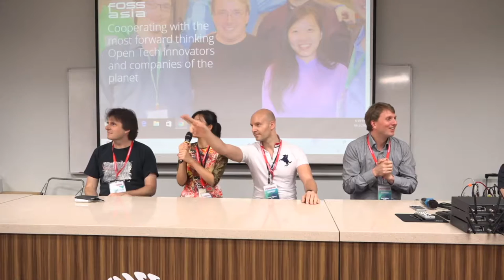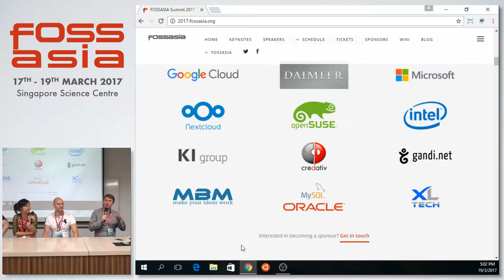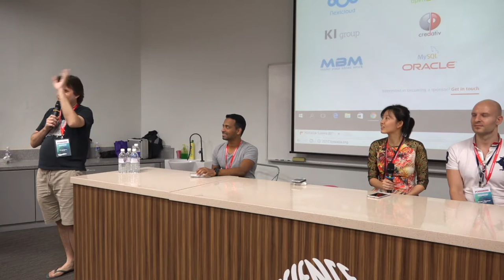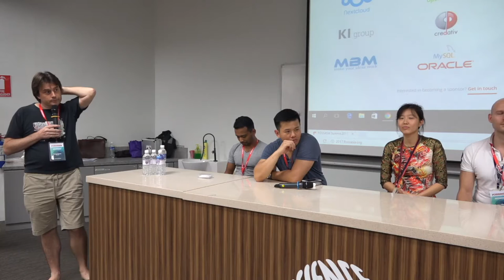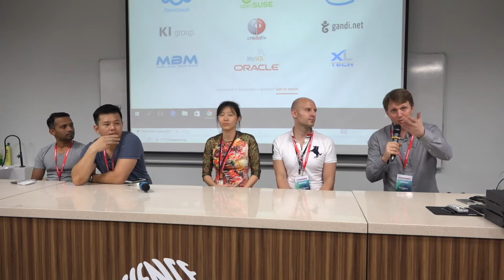FOSSASIA Summit 2017 - Wrap Up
Speaker(s): Hong Phuc Dang
Roland Turner
Mario Behling
Daniel Blueman

Abstract:
Please join us for a wrap up of the FOSSASIA Summit 2017!

(Type: Talk | Track: Open Tech | Room: Dalton Hall (Floor 3))